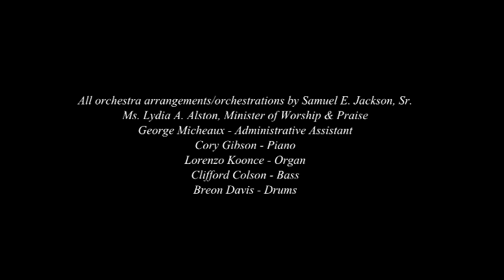Gospel - I (Texas Medical Center Orchestra feat. The Brentwood Baptist Church Mass Choir)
Celebration of Gospel (Texas Medical Center Orchestra feat. The Brentwood Baptist Church Mass Choir)

I. Lift Every Voice and Sing
II. Elijah Rock
III. Deep River
IV. We Shall Overcome
V. Give me Jesus
VI. God be Praised
VII. Procession of the Levites/Anthem of Praise

All orchestra arrangements/orchestrations by Samuel E. Jackson, Sr.

Ms. Lydia A. Alston, Minister of Worship & Praise
Libi Lebel, Conductor
Texas Medical Center Orchestra (Doctor's Orchestra of Houston)

The Texas Medical Center Orchestra is known as one of the finest community orchestras in the nation, winning the American Prize for best community orchestra in 2017 and 2018.

Established in 2000, TMCO is one of the very few orchestras with its origin in the health professions. Most of the members are health professionals who have a dedication to music that goes beyond their daily occupations. The mission of the orchestra is to provide fellowship for its members, contribute culturally to the community, and raise awareness for medical and other local charities through its concerts and other events.

Founder and Artistic Musical Director, Libi Lebel, has a remarkable talent and growing reputation for leading the award-winning orchestra through challenging and varied programs. Support the orchestra and come see why the Texas Medical Center Orchestra is just the right medicine.